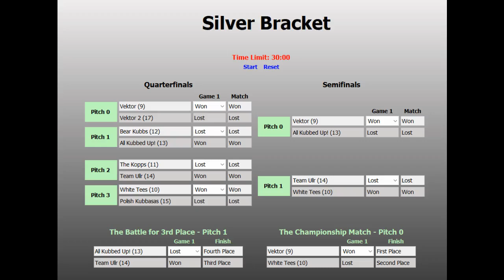Episode 4 of the 2024 Maryland Kubb Championship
Kraken Beer takes on Signed Up For Cornhole in the finals of the 2024 Maryland Kubb Championship.